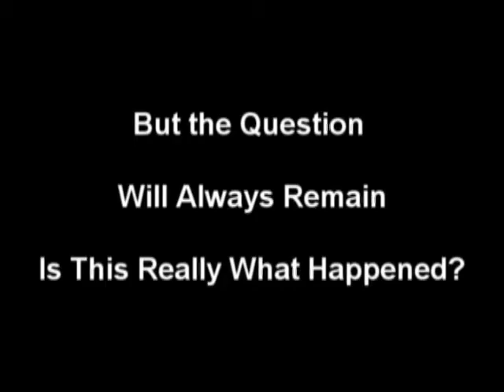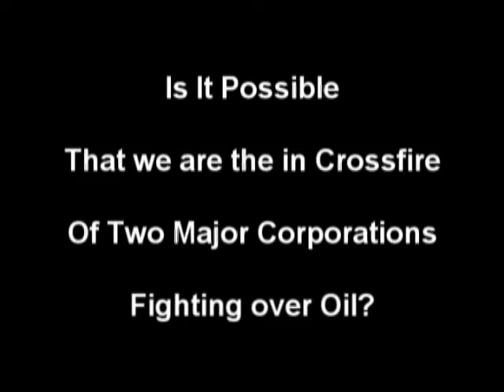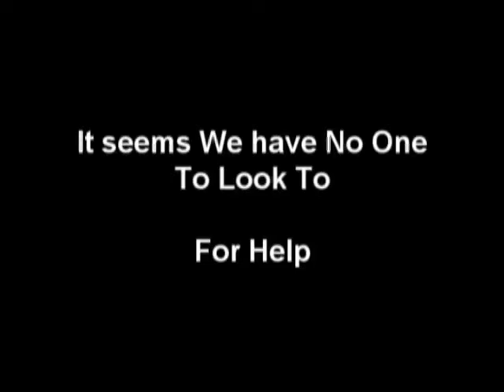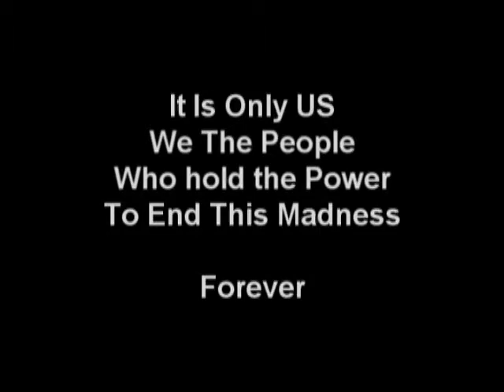Part 7 - Blood of the Earth - The BP Gulf Oil Spill .flv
Blood of the Earth - The BP Gulf Oil Spill